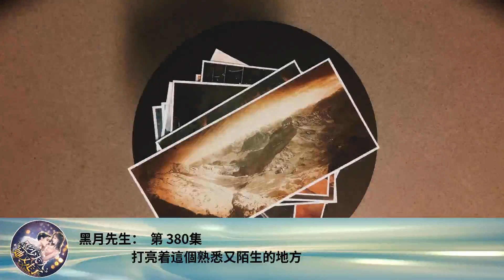黑月先生： 第 380集